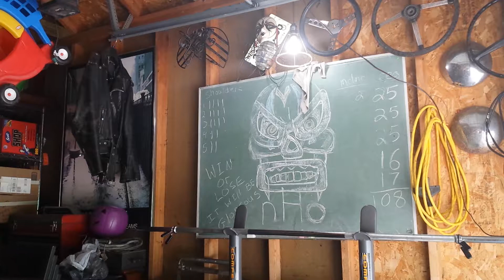Barbell curls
Workout